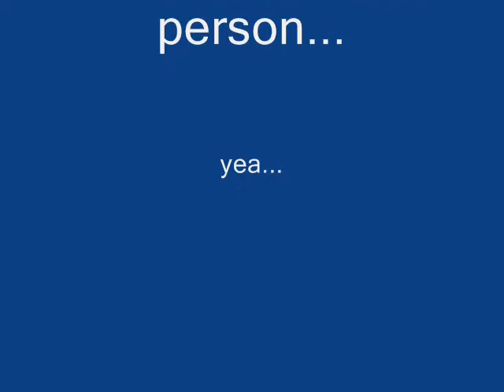Strange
Please no mean comments, lol